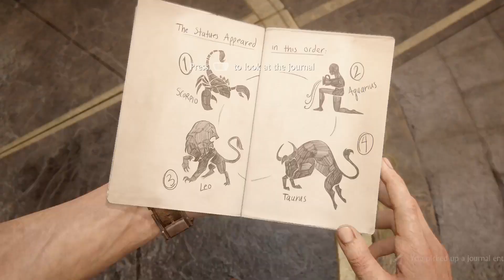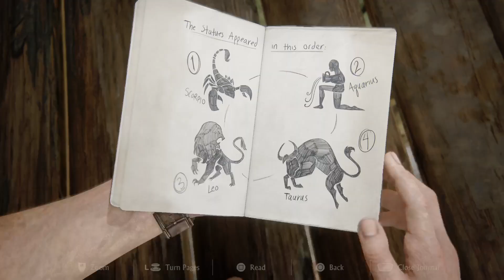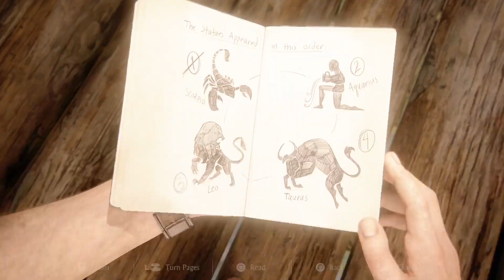Uncharted 4 : A Thief End - Hidden in Plain Sight (Part 1)